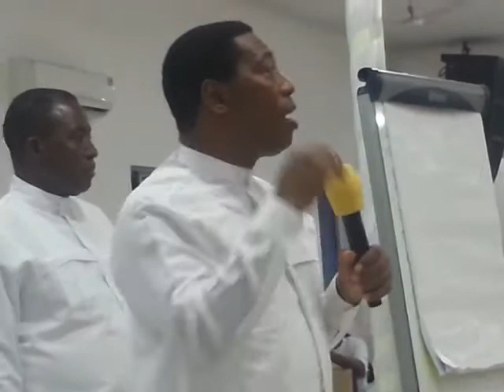MUNGU BABA amesimamisha Haki yake peke yake juu ya nchi(1)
19 Ethanimu 7